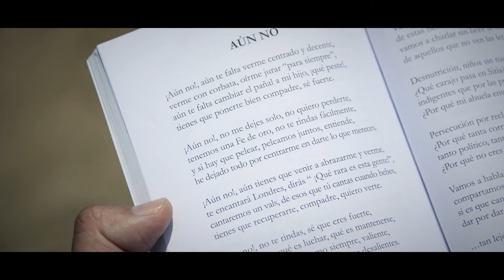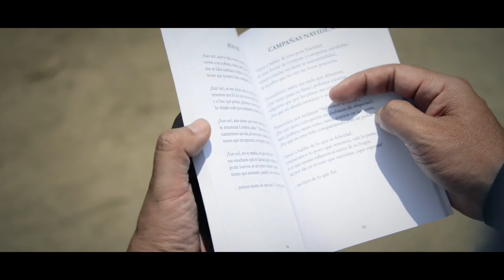Booktrailer Aún no de Jaime Alvarado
FICHA TÉCNICA:

Producto: Booktrailer Versos Nocturnos
Productora Audiovisual: 18.21 Films
Dirección General: Roberto Morales
Audio Directo: Margarita Perochena
Iluminación: Mariano Valverde
Edición: 18.21 Films / Roberto Morales